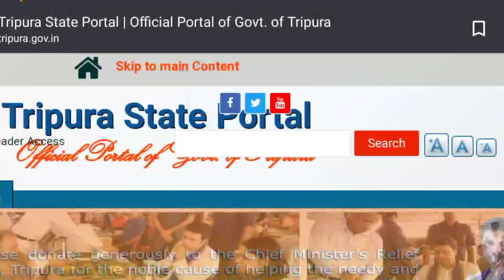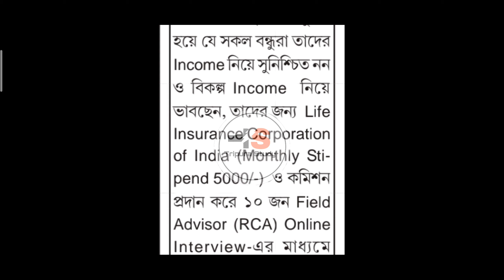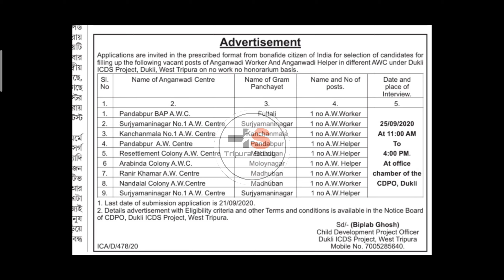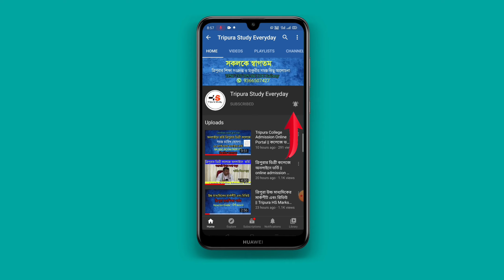ত্রিপুরা রাজ্যে বিভিন্ন পদে নিয়োগ || LIC অঙ্গনওয়াড়ি কেন্দ্রে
আজকে এই ভিডিওতে আমরা ত্রিপুরা রাজ্যের বিভিন্ন সরকারি ও বেসরকারি নিয়োগ সংক্রান্ত আলোচনা করেছি।